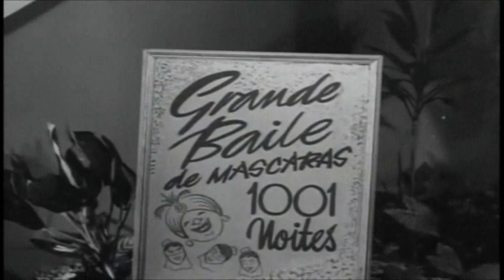Blecaute-Maria Brasília-1959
O cantor Blecaute canta Maria Brasília em razão da construção de Brasília na época do presidente JK.
Filme Entrei de Gaiato-1959